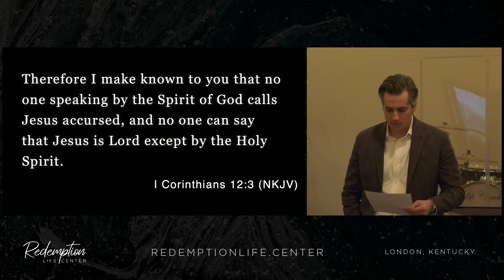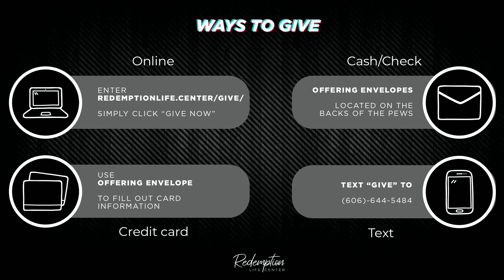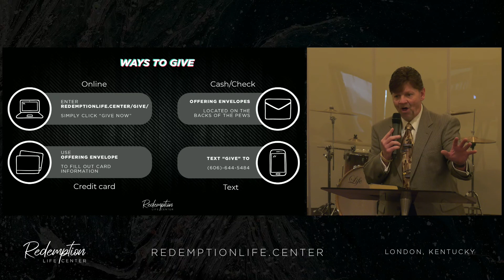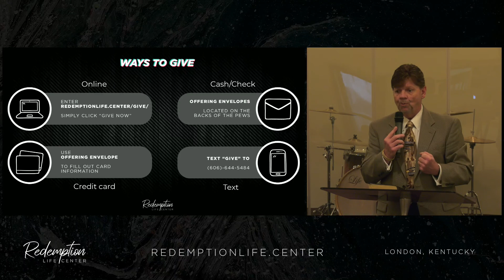The Supernatural Church: Gifts of the Spirit | Pastor Chris Romine | 11 AM 2.28.21